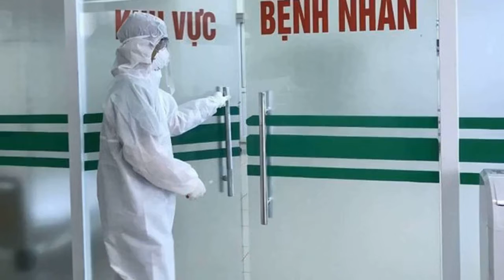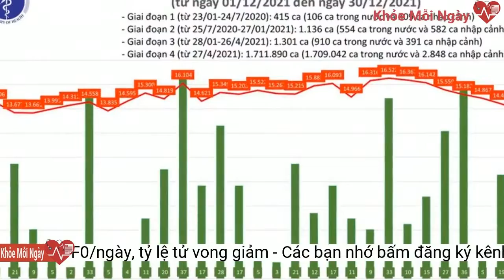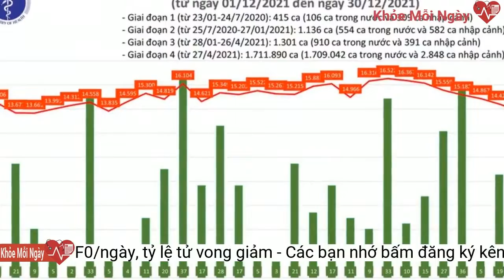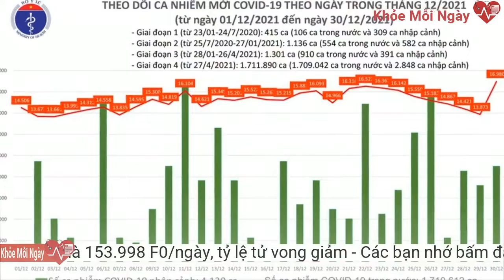Sáng 12/3: Trung bình số ca COVID-19 mới tuần qua là 153.998 F0/ngày, tỷ lệ tử vong giảm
Bộ Y tế cho biết đến nay hơn 2,98 triệu người mắc COVID-19 tại Việt Nam đã khỏi bệnh; Trung bình số ca COVID-19 mới tuần qua là 153.998 ca/ngày nhưng tỷ lệ tử vong giảm, luôn giữ được mức dưới 100 ca/ngày (trung bình trong tuần là 83 ca/ngày)...Tổng số liều vaccine phòng COVID-19 đã được tiêm là 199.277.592 liều, trong đó:
- Kể từ đầu dịch đến nay Việt Nam có 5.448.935 ca mắc COVID-19, đứng thứ 20/225 quốc gia và vùng lãnh thổ, trong khi với tỷ lệ số ca nhiễm/1 triệu dân, Việt Nam đứng thứ 130/225 quốc gia và vùng lãnh thổ (bình quân cứ 1 triệu người có 55.161 ca nhiễm).
Tình hình tiêm chủng vaccine phòng COVID-19
- Đợt dịch thứ 4 (từ ngày 27/4/2021 đến nay):
Số bệnh nhân nặng đang điều trị là 3.990 ca, trong đó: Thở ô xy qua mặt nạ: 3.105 ca; Thở ô xy dòng cao HFNC: 440 ca; Thở máy không xâm lấn: 125 ca; Thở máy xâm lấn: 317 ca; ECMO: 3 ca
43 tỉnh, thành phố có số ca mắc mới COVID-19 từ 1.000 đến gần 32.000
Tình hình dịch COVID-19 tại Việt Nam:
+ Các địa phương ghi nhận số nhiễm tích lũy cao trong đợt dịch này: TP. Hồ Chí Minh (563.711), Hà Nội (553.422), Bình Dương (333.504), Bắc Ninh (212.056), Nghệ An (194.263).
Trung bình số ca COVID-19 mới tuần qua là 153.998 ca/ngày nhưng tỷ lệ tử vong giảm, luôn giữ được mức dưới 100 ca/ngày (trung bình trong tuần là 83 ca/ngày)...
+ Số liều tiêm cho trẻ từ 12-17 tuổi là 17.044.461 liều: Mũi 1 là 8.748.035 liều; Mũi 2 là 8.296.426 liều.
Số bệnh nhân tử vong: Trung bình số tử vong ghi nhận trong 07 ngày qua: 83 ca.
Tình hình xét nghiệm: Số lượng xét nghiệm từ 27/4/2021 đến nay đã thực hiện xét nghiệm được 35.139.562 mẫu tương đương 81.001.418 lượt người, tăng 64.259 mẫu so với ngày trước đó.
+ Số liều tiêm cho người từ 18 tuổi trở lên là 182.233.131 liều: Mũi 1 là 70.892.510 liều; Mũi 2 là 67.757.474 liều; Mũi 3 là 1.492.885 liều; Mũi bổ sung là 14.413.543 liều; Mũi nhắc lại là 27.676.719 liều.
Theo thống kê của Bộ Y tế ngày 11/3 cả nước có 43 tỉnh, thành phố có số ca mắc mới COVID-19 từ 1.000 đến gần 32.000, trong đó Hà Nội tiếp tục cao nhất với 31.899 ca; thứ hai là Nghệ An với 11.057 ca; Phú Thọ đứng thứ 3 với 6.352 ca; Bắc Ninh thứ tư với 6.346 ca và Bình Dương thứ 5 với 5.574 ca;
+ Số ca nhiễm ghi nhận trong nước là 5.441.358 ca, trong đó có 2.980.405 bệnh nhân đã được công bố khỏi bệnh.